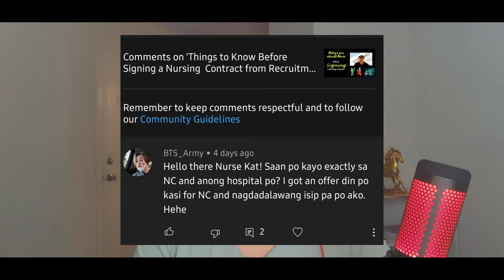What's in North Carolina? -Every Pinoy Nurses Should Know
This is just a chill vlog, a story telling about the places I explored in North Carolina. How to make use of you PTO- Paid Time Off to unwind and find time to decompress from work.